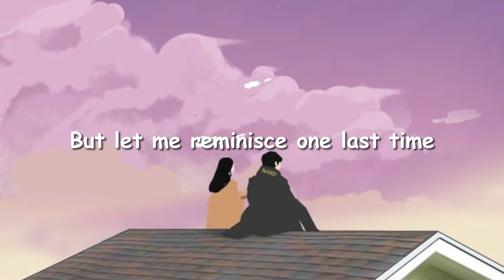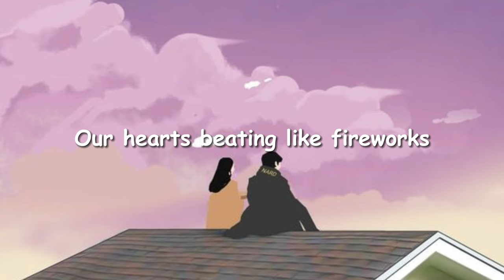Happy New Year - Michael Carreon and Sarah Kang (Lyrics)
🎼 Happy New Year – Michael Carreon and Sarah Kang

January one again
We're bringing in the new year
But I'm not kissing anyone this time
Ribbons and balloons again
I don't know what to do here
But drinking makes it easier to smile

Thinking of all the things we used to do
All those winter mornings and December nights
Remembering the way you used to
Countdown to one with that look in your eyes
Our hearts beating like fireworks
Every first is not the same without you here
So today I fake a "Happy New Year"

Told myself I won't regret
But it's too late to return to
Back to when I thought you were mine
So I'll turn over the hourglass
And hope for something brand new
But let me reminisce one last time

It will always you
But I know you've given up
'Cause I just might pick it up
And they're yelling out the numbers now
And I can't help but wonder how you are
From afar